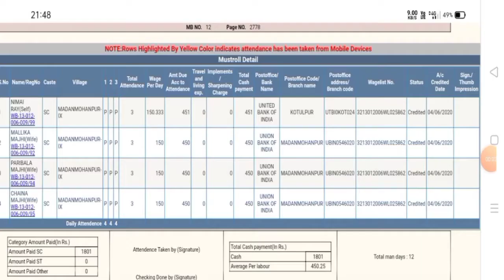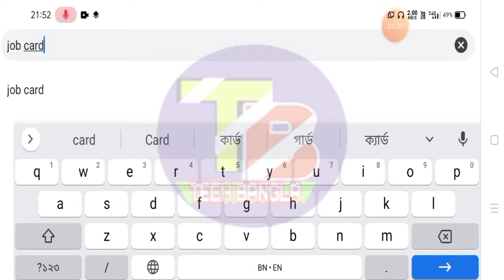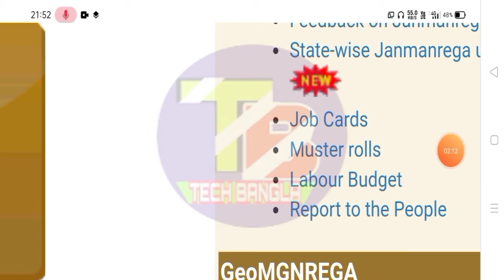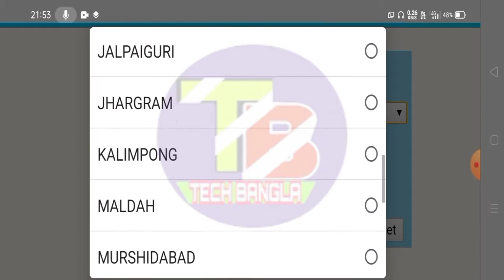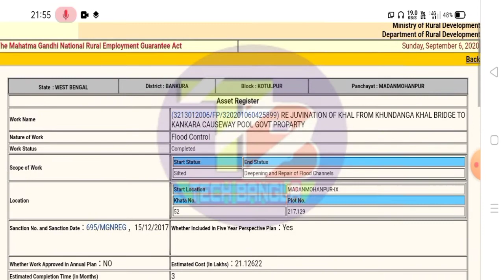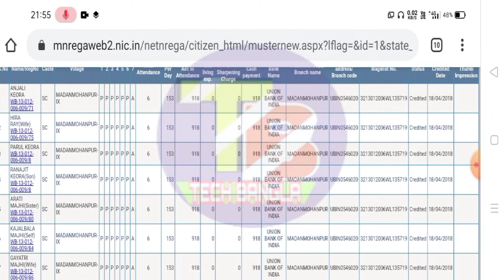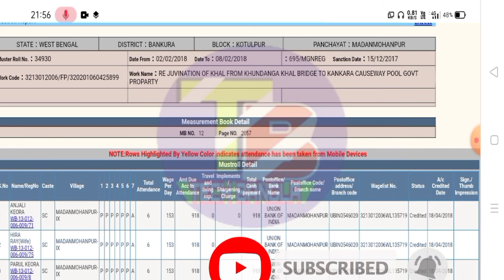মুখ্য মন্ত্রী মমতাদি দিচ্ছেন 2500টাকা সবার একাউন্টে/আপনি পেয়েছেন/check out your name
September month lockdown.
Cm mamata banerjee news
modi mamata news updates
100days job card latest news updates
100 days job card check
MGNREGA wage status check

জব কার্ড থাকলেই পাবেন 2500টাকা আপনার স্ট্যাটাস চেক করুন।MGNREGA status check

প্রত্যেকের জব কার্ড একাউন্টে দিল 2500টাকা করে।
job card account status check Paytm wallet

, জব_কার্ডের_টাকা,